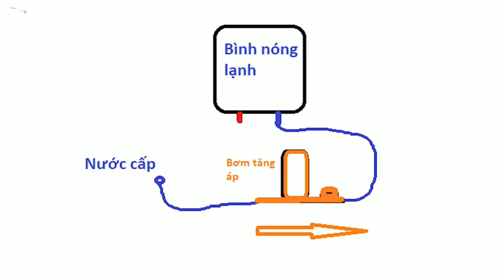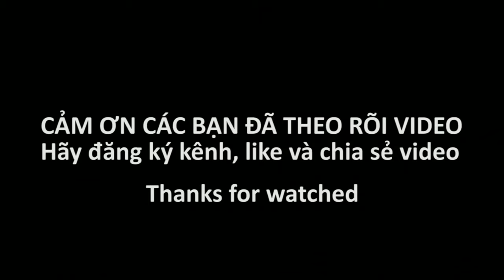Cách nắp bơm tăng áp để tăng áp lực nước nhà tắm.